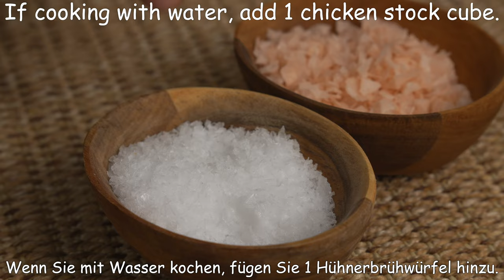Das ist die leckerste Hähnchenbrust, die ich je hatte! Einfaches Rezept!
Das ist die leckerste Hähnchenbrust, die ich je hatte! Einfaches Rezept! Ich koche dieses Hähnchenbrustrezept fast jeden Tag. Diese Hähnchenbrust ist sehr lecker und schnell zubereitet. Meine Familie bittet mich fast jeden Tag, dieses Hähnchenbrustrezept zu kochen! Dieses leckerste Hähnchenbrustrezept der Welt!

3 Hähnchenbrust ohne Knochen ohne Haut.
Salz und schwarzer Pfeffer.
Mit Olivenöl beträufeln.
1 Knoblauchzehe.
1 Knoblauchzehe.
Mit Olivenöl beträufeln.
5 Minuten goldbraun braten.
Wenden und weitere 5 Minuten braten, bis sie goldbraun sind.
1 Tomate und etwas frischer Dill.
150 Gramm Käse (5,3 Unzen).
Im vorgeheizten Ofen bei 356 F (180 C) backen, bis der Käse gerade anfängt zu bräunen, 15-20 Minuten.
4 Esslöffel Olivenöl.
1,5 Tassen Reis.
Bei mittlerer Hitze goldbraun braten.
2 Knoblauchzehen.
1 Teelöffel Salz.
180 ml Tomatensauce (3/4 Tassen).
720 ml Hühnerbrühe oder Wasser (3 Tassen).
Wenn Sie mit Wasser kochen, fügen Sie 1 Hühnerbrühwürfel hinzu.
Bei schwacher Hitze 30-35 Minuten mit Deckel garen.
Wenn keine Brühe mehr da ist, ist sie fertig.

Bewerte das Video! 👍 Das ist wichtig für mich und für die Entwicklung des Kanals!
SCHREIBE EINEN KOMMENTAR, sie zu lesen, ermutigt mich sehr und ich verbringe jeden Tag etwas Zeit damit, dir zu antworten!! Ich werde sehr glücklich sein!
Schalten Sie den Klingelton ein, um über neue Videos informiert zu bleiben! Vielen Dank für das Ansehen meiner Videos und Bewertungen! Wir kochen gemeinsam für die Menschen, die wir lieben!